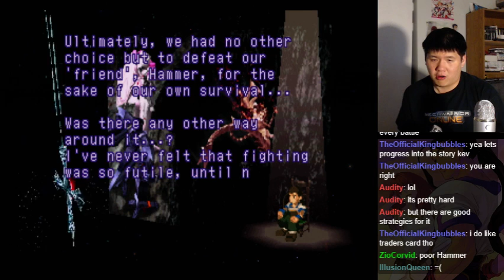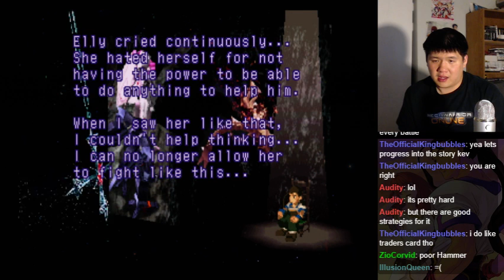Let's BLIND Play Xenogears - Part 253